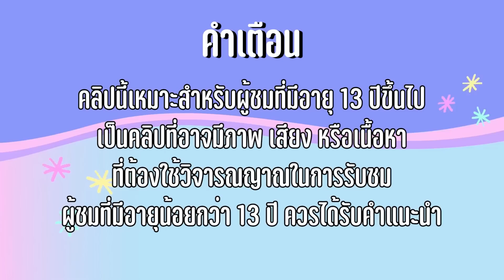ใช้ชีวิตอยู่แต่ในสระน้ำทั้งวัน เล่นน้ำอย่างเดี่ยว ทั้งวัน Challenge | ใยบัว ฟันแฟมิลี่ Fun Family